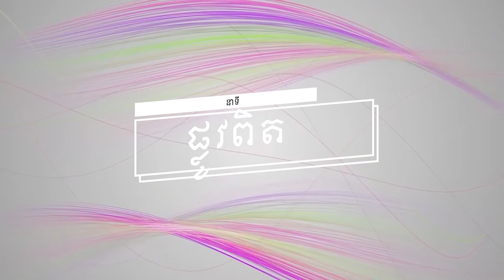នាទី ផ្លូវពិតប្រធានបទទី ៣១៥ ៖ការស្រេកឃ្លានជ្រាលជ្រៅបំផុត Plov Pit Part 315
នាទី ផ្លូវពិត
ប្រធានបទទី ៣១៥ ៖ការស្រេកឃ្លានជ្រាលជ្រៅបំផុត
Plov Pit Part  315